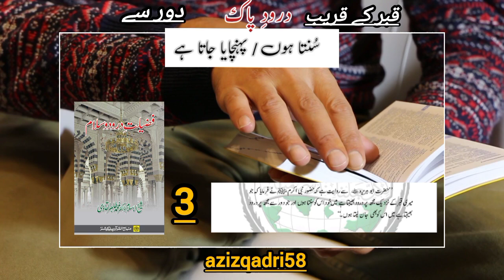The Big proof of the Holy Prophet's (PBUH) being alive is his Durood | Tahir-Ul-Qadri Book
book minhajulquran tahirulqadri durood یہ مضمون شیخ السلام۔ڈاکٹر محمد طاہر القادری کی درودِ پاک کی فضیلت کی کتاب سے لیا گیا ہے۔ تمام حوالاجات اعلیٰ درجے کے ہیں جنہیں تمام مسلم مسالک و مکتبہ فکر میں سے کوئ رد نہیں کر سکتا۔